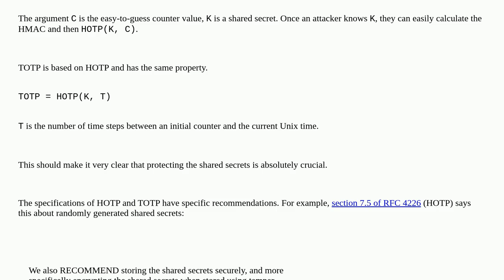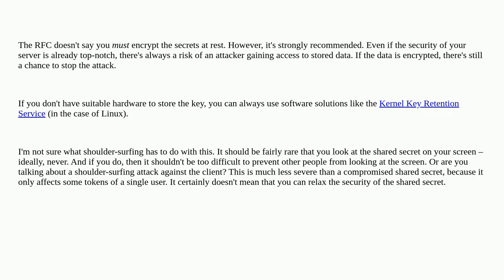Security: How important is HOTP/TOTP secret key security?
How important is HOTP/TOTP secret key security?

A special thanks goes out to the awesome community

  hotp multi-factor totp